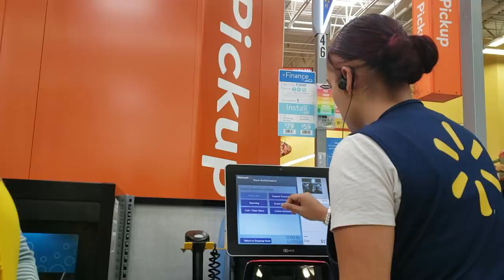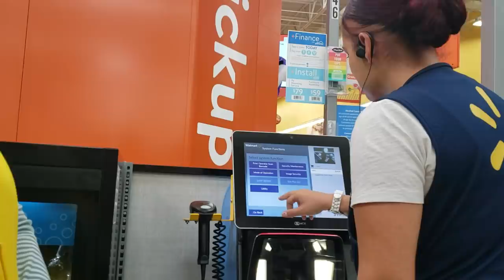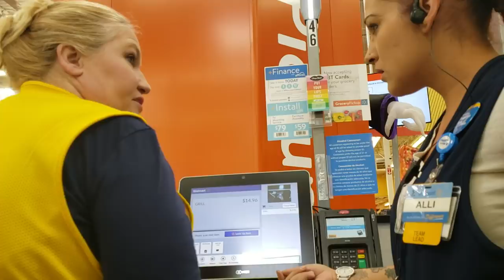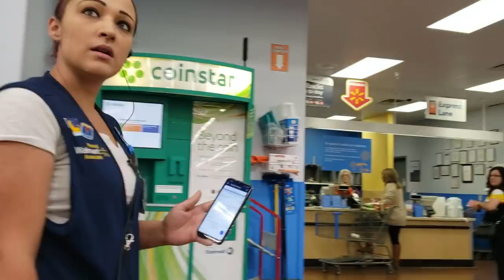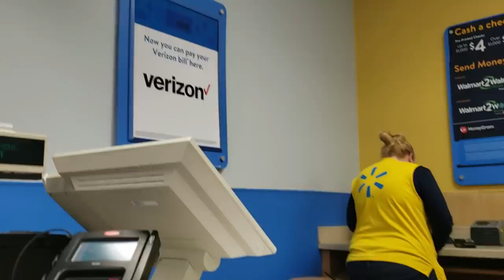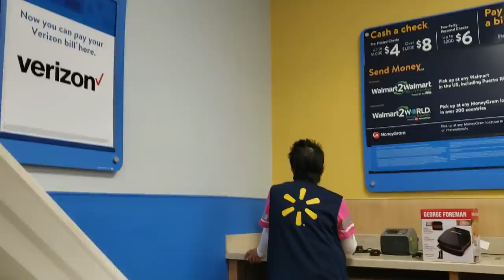I refuse to show my receipt at this Walmart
this is the error message for the app that I received

Ron the Walmart Manager accuses me of Loiteiring and kicked me off the property; Wichita, Kansas